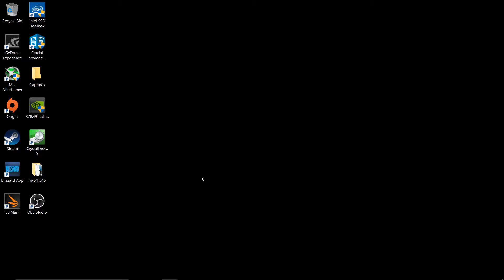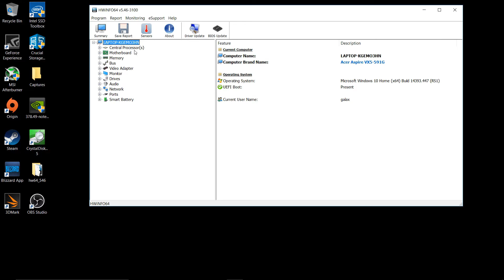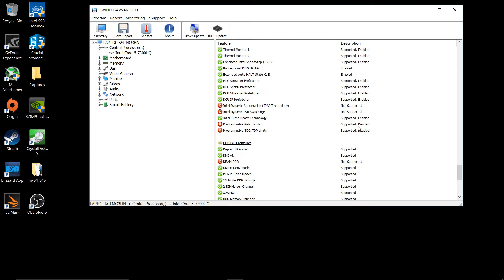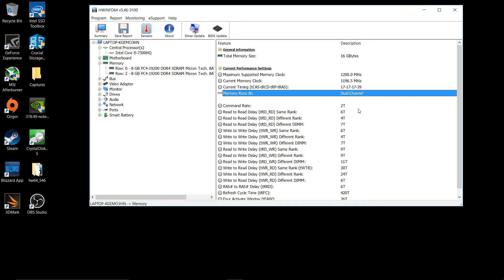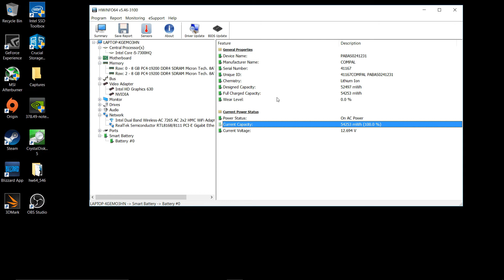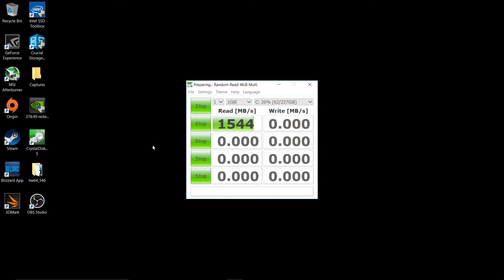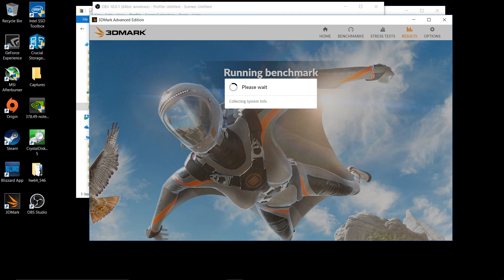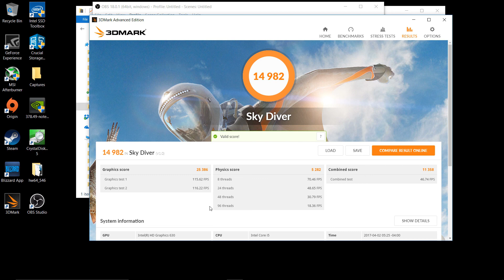Acer Aspire VX 15 Gaming Laptop VX5-591G-54VG Tech Specs and Benchmarks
Acer Aspire VX 15 Gaming Laptop VX5-591G-54VG Specs

7th Generation Intel Core i5-7300HQ Processor (Up to 3.5GHz)
15.6" Full HD (1920 x 1080) widescreen LED-backlit IPS Display
NVIDIA GeForce GTX 1050 Ti with 4 GB of dedicated GDDR5 VRAM
16GB DDR4 Memory & 256GB SSD
Dual-Fan Cooling
Acer TrueHarmony and Dolby Audio Premium Sound
Iron-Red backlit keyboard

Also if you are feeling generous click the "Support my Channel" button and donate, it can be 50 cents or 50 bucks every amount helps me to keep putting out solid content.

Luke